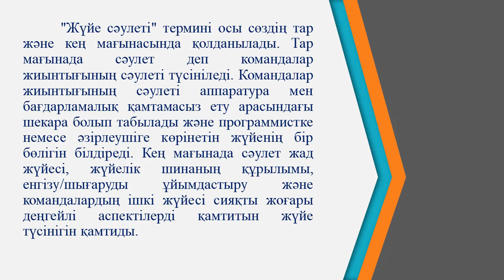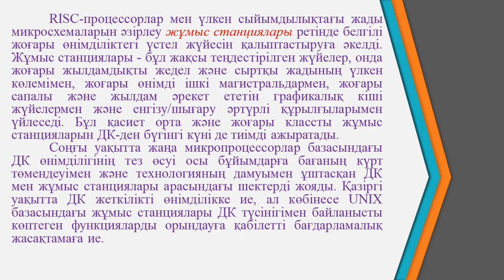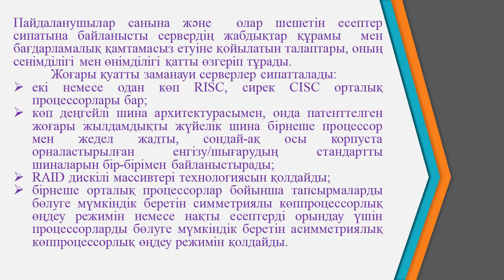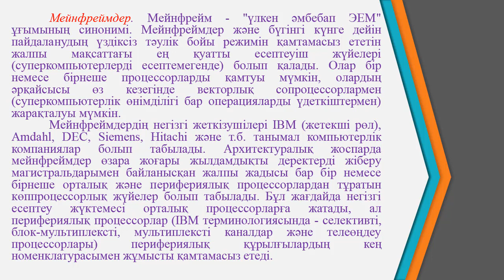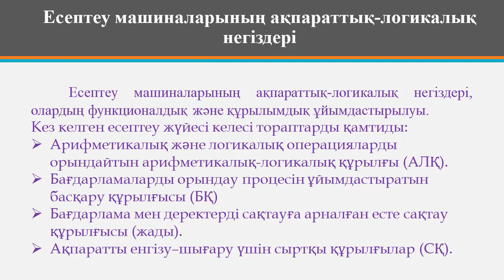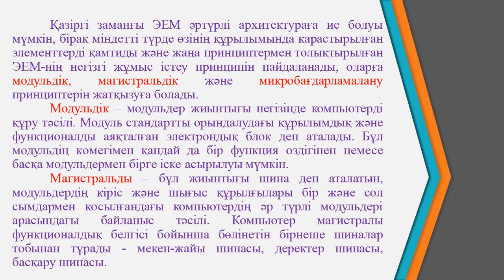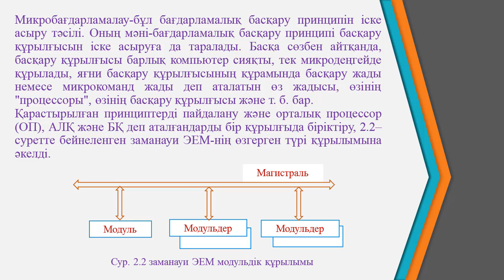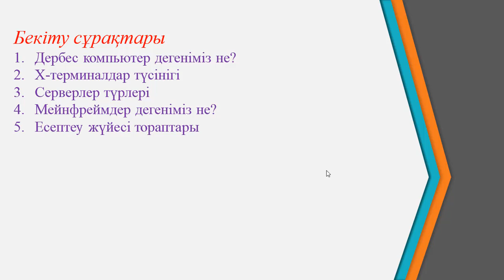Ермагамбетов Т.К. Комп жүйе сәулеті 2 дәріс Компьютердің негізгі құрылғылары